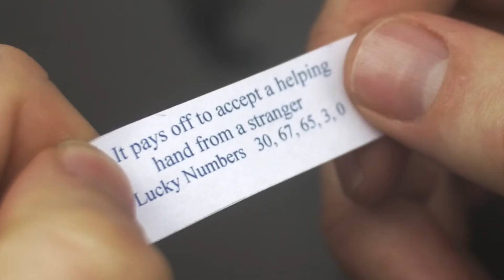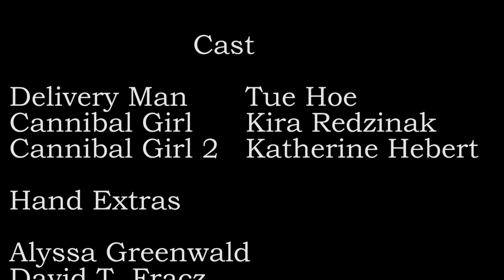A Piece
A courier has to deliver a time-sensitive package to some dangerous ladies.